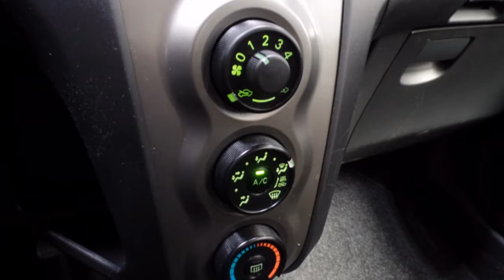Toyota Yaris 1.3 VVT-i Comfort 5-deurs Airco Radio CD-speler Da